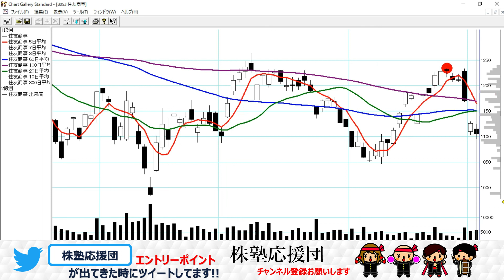【株塾応援団】住友商事 ９の法則を使ってのトレードについて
※株塾事務局様に許可を頂いて紹介してます(^^♪
 ◆株塾体験会のご案内です◆

相場師朗先生の技を目の前で見れます！実際にチャートを使って丁寧に説明してくださるので、体験会に参加するだけでも一見の価値あり参加費は無料！オンラインです！申し込みは名前、メルアド、電話番号だけでOKのようです。体験会への参加はこちら↓